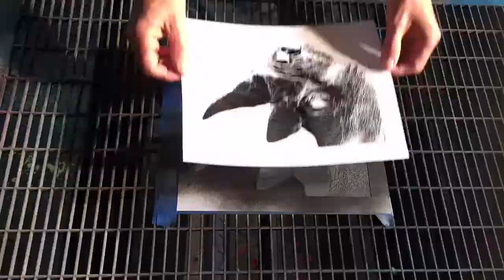Rhino stencil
White Rhino stencil painting, hand cut stencil spray painted on watercolor paper. www facebook com/istnclart for more art work